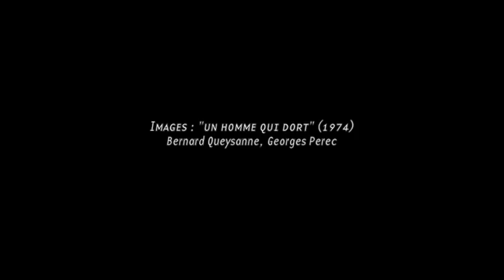L'amour Si Chaud - Elisa Point & Léonard Lasry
"L'amour si chaud" (Elisa Point/Léonard Lasry). Produced & arranged by Axel Wursthorn & Léonard Lasry. Featuring the Third Straub Orchestra. Mixed by Jeff Bova. Video by Luc Pays for WATTT Images from "L'Homme qui dort by Georges Perec & Bernard Queysanne.